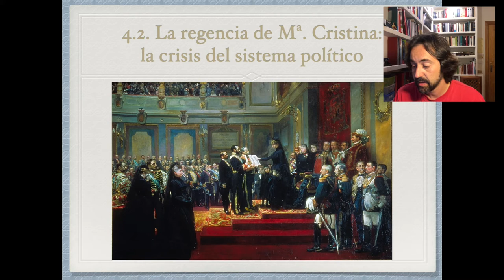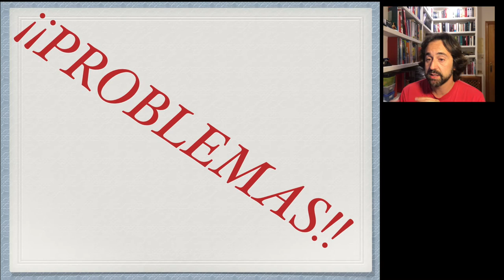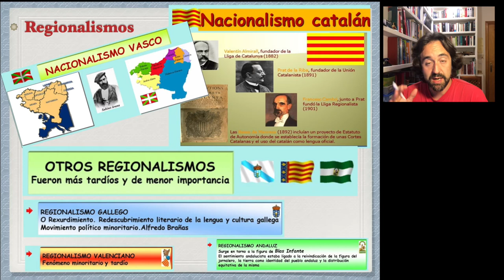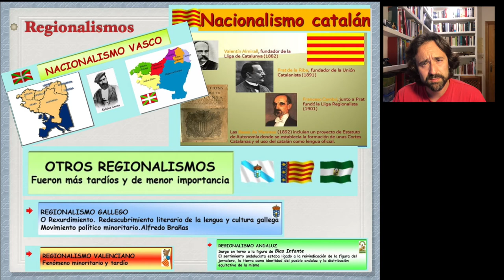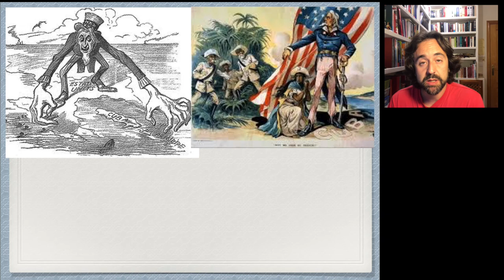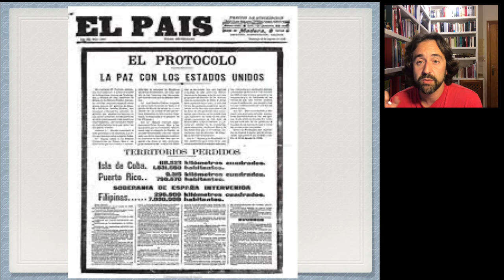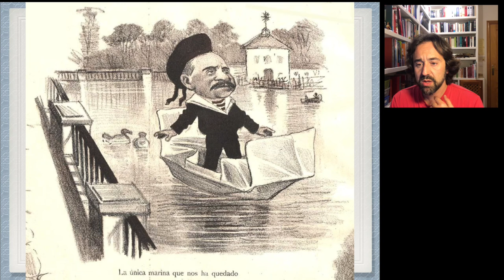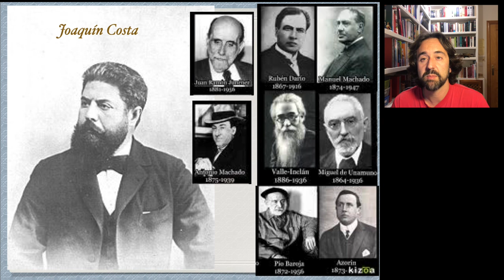4ºESO. Historia. Tema 3. Punto 1.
Vídeo explicativo (de andar por casa) para clases invertidas.